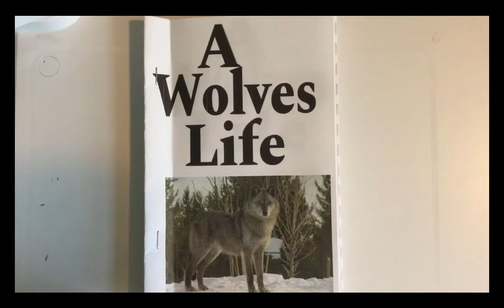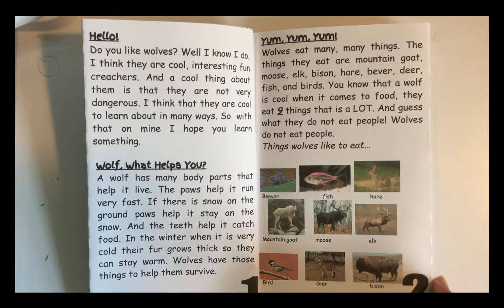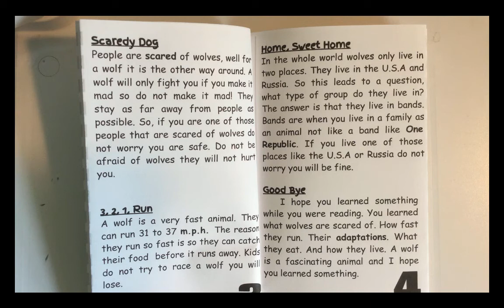A Wolves Life by Cora